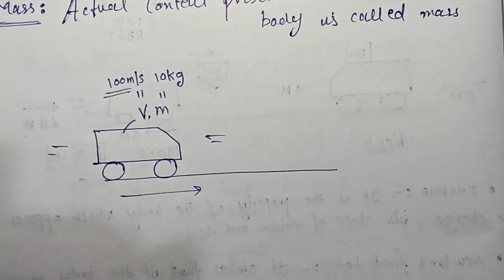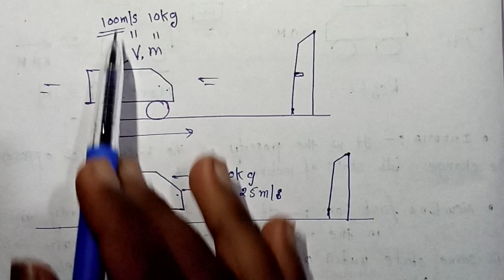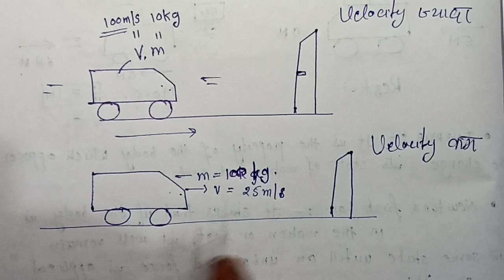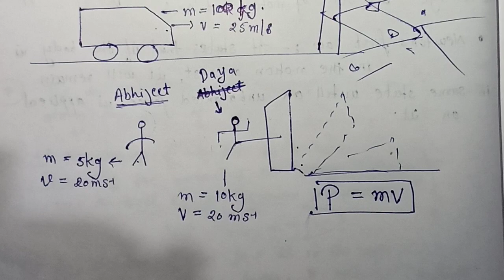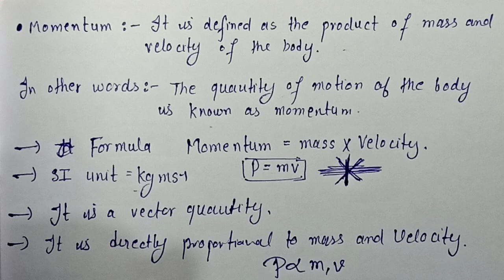Explanation on mass and momentum | Force and Laws of Motion | Class 9 Physics | Lecture_03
✔️ Class: 9th
✔️ Subject: Physics
✔️ Chapter:  Force and Laws of Motion
✔️ Topic Name: Explain mass and momentum of the body
00:00 sec      explain mass
07:08 sec     all about momentum

▶️ CLASS 10TH LIGHT REFLECTION AND REFRACTION FULL CHAPTER PLAYLIST LINK CLICK HERE ⤵️⤵️

Why study from Bade Einstein?
Bade Einstein is an online education YouTube channel that helps give You NCERT/CBSE curriculum based free full courses from class 9th to 10th that you can perform well in any and all exams you give in your academic career.

Mass is an actual content present in a body

Momentum is define as the quantity of the motion of the body

# lecture3